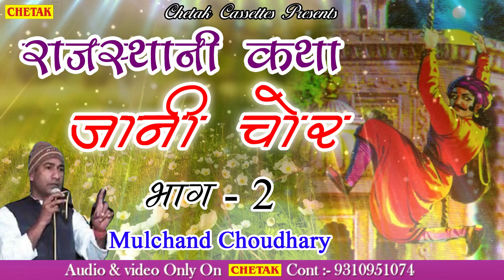जानी चोर की कथा Vol 2 | Jani Chor Ki Katha Vol 2 | Rajasthani Katha Bhajan | Mulchand chodhri